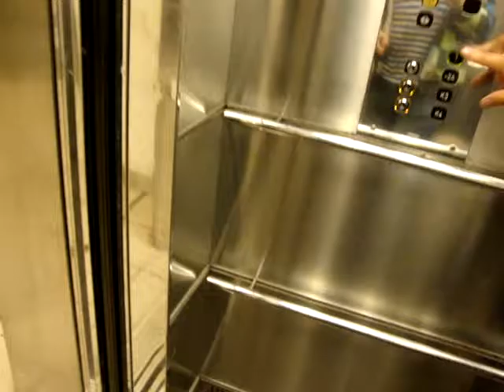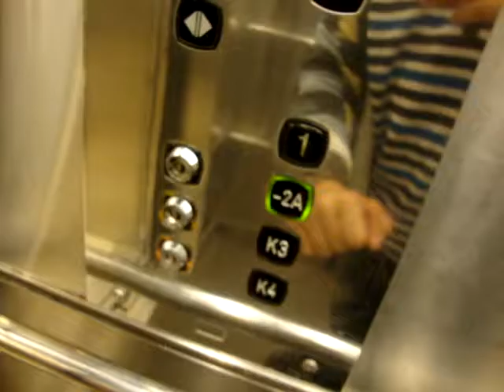KONE Traction elevators/lifts at Stockmann Department Store, Helsinki, Finland (Retake)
Location: Stockmann Department Store, Helsinki, Finland
Brand: KONE
Type: Traction
Year installed: Early 1995
Floors served: 4 ((K4), (K3), -2A, 1)
Note: Floors K4 and K3 are locked.